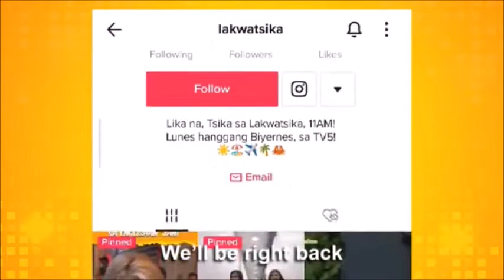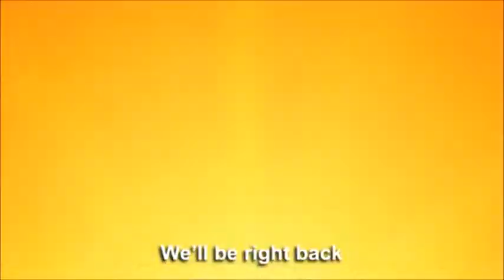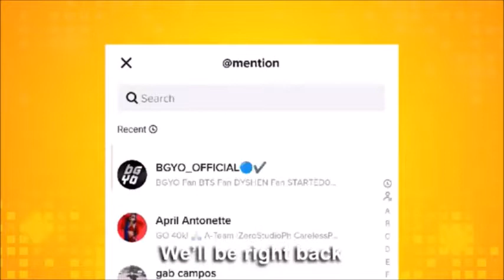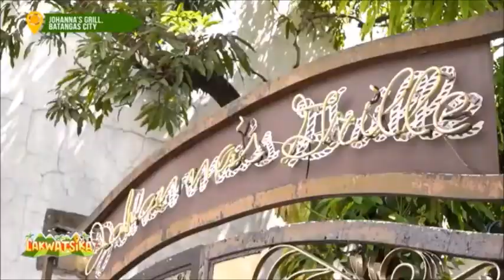LakwatsikaDora June 15 2022 Batangas Rewinds